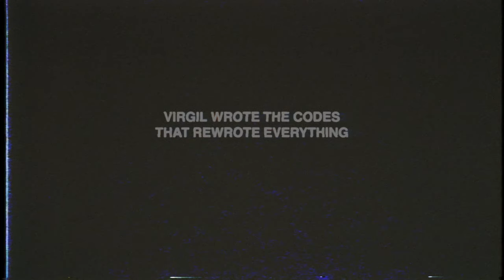Action | Virgil CODES (E6) | Nike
CODE 20024: “ACTION”
Failure is not the enemy. Fear of trying is. A “bad” idea can lead to one that changes the game forever. In this episode, we hear from Virgil’s closest collaborators on his way of always looking forward, moving fast, and encouraging imperfect ideation to foster dynamic outputs.
“THE CODES” of Virgil Abloh is a six-part series that defines V’s open source methods while celebrating his legacy and cultural impact at Nike.
Featured guests in order of appearance:
Mahfuz Sultan
Sky Gellatly
Joe Holder
Fraser Cooke
Niek Pulles
Ebony L. Haynes